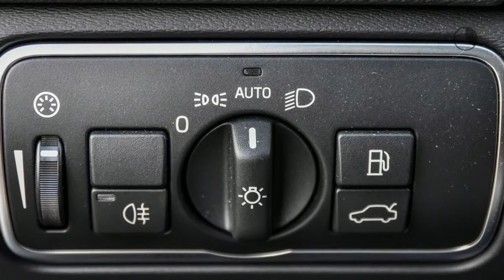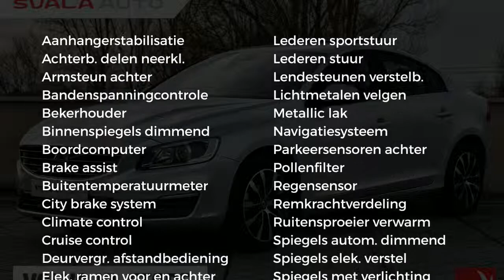Volvo S60 D2 120PK Polar+ Dynamic